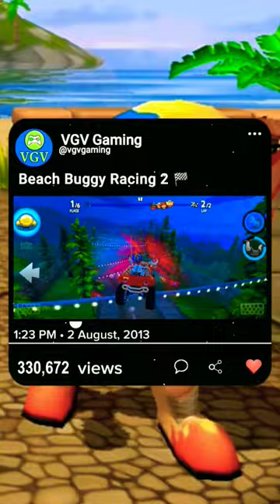First from last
I hope you like my video, if you like my video then click the like button below this video and comment the best part of this video that you like in the comment section.